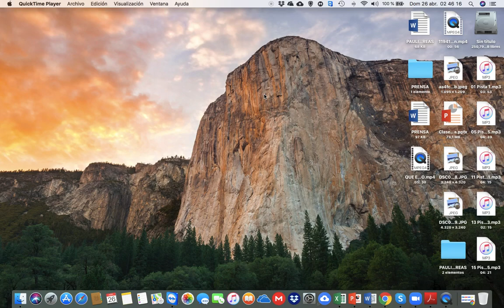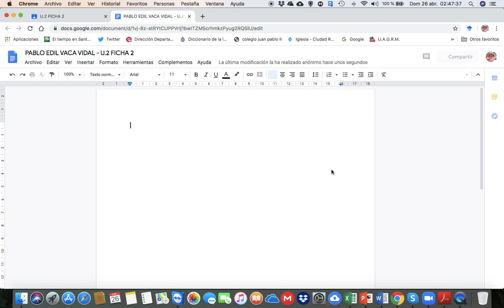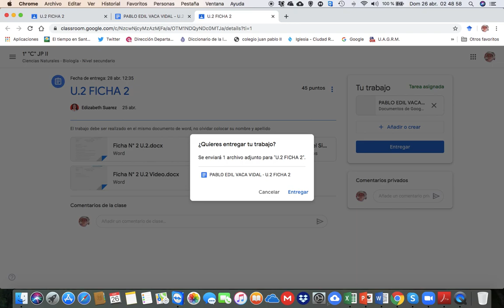CONVERTIR IMAGEN EN DOCUMENTO PARA PRESENTACIÓN EN CLASSROOM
Queremos mostrarte de manera ágil y sencilla como puedes convertir tus fotos de tus trabajos en un documento.
Sigue adelante.
M. Sc. Pablo Edil Vaca Vidal